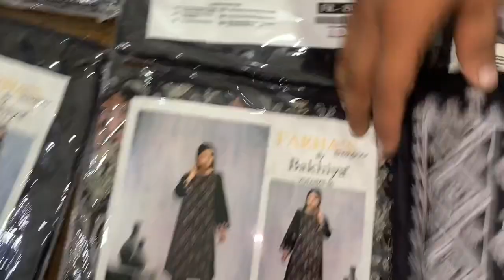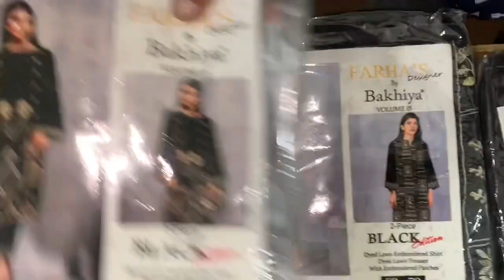Moharam luxury suits in just 1300 / Luxury suits in cheap price / Moharam 2022